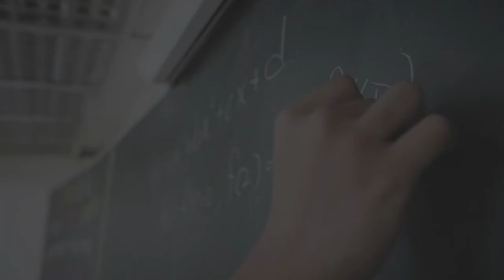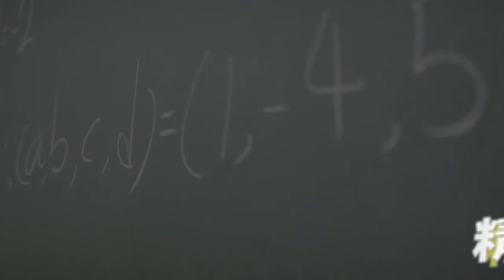【臺南育達補習班】108高分學長姐分享：堅持的動力及學習建議-1